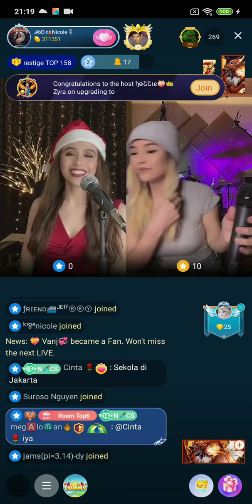#1 Nicole & Marbecca on Bigo Live 17/12/2021